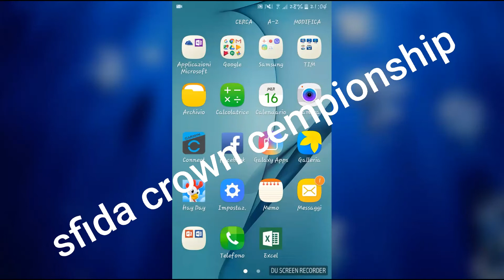Sfida crown cempionship